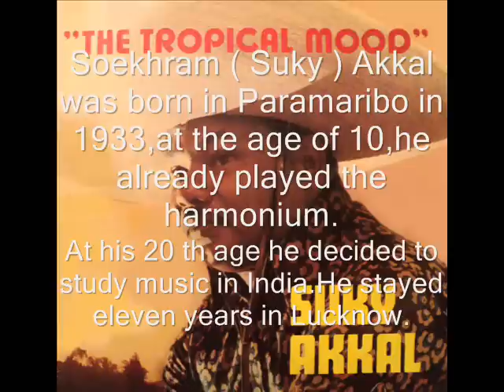SUKY AKKAL- PARHO JAWANO KES KE PARHO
This song the late Maestro Soekhram Akkal ,had dedicated to his Land Suriname.
He encourage the youth to STUDY,because without Study you are a nobody.